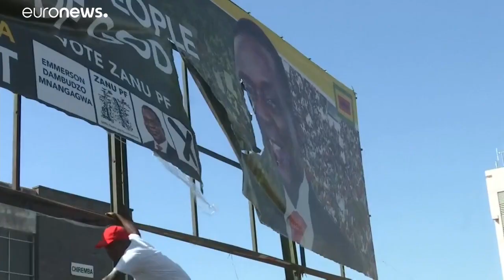Zimbabwe: il partito ZANU-PF del Presidente Mnangagwa conquista i 2/3 dei voti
Secondo la commissione elettorale dello Zimbabwe, il partito di governo avrebbe vinto le elezioni presidenziali, le prime dopo 37 anni di presidenza di Robert Mugabe. Il sio ex vice, Emmerson Mnangagwa, è confermato Presidente. …